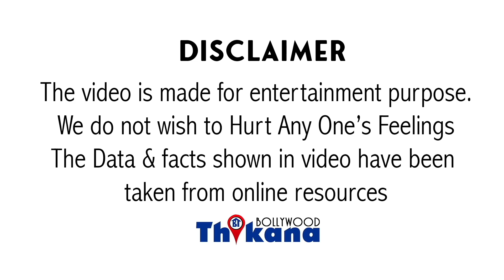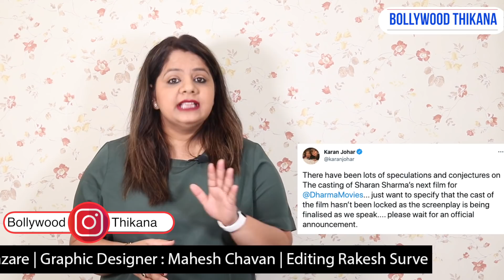Karan Johar किसी सगा नहीं | Karan Johar ने बताई वो बात की Kartik Aaryan की सभी PR Activity हुई FAIL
KaranJohar किसी सगा नहीं | Karan Johar ने बताई वो बात की KartikAaryan की सभी PR Activity हुए FAIL